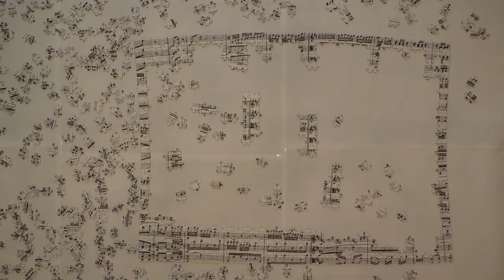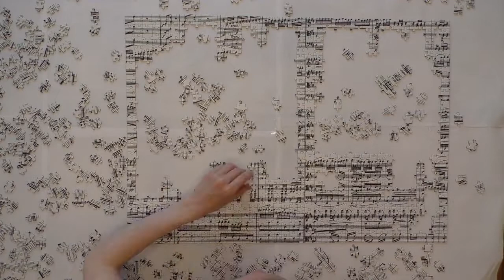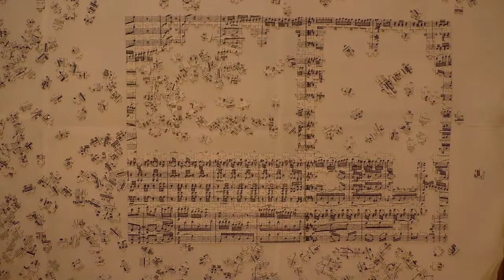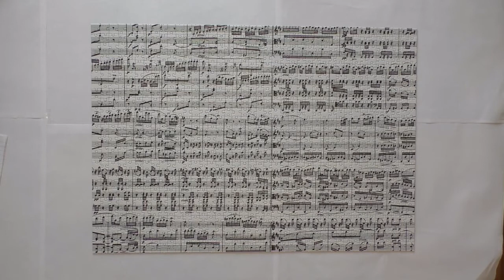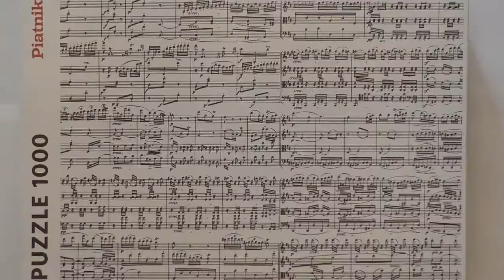Piatnik "Music Notes" 1000 pieces puzzling - Timelapse256x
Who would have thought that this is the hardest puzzle I have done so far. It took almost twice the time than for the black Krypt, 24 hours.
It's 20 hours of puzzling, but my best friend helped during the first 4 hours and she was the one who picked this one (from all of my puzzles which are all hard).
I might need a lot less time when I do it a second time as I now have a clue how to sort the pieces.

The picture is an extract of the sheet music from Beethovens string quartet no.15
This starts right at the moment when the part shown in the puzzle is being played.

Quality of Piatnik (Austrian company) puzzles is comparable to those made by Ravensburger, for all who are interested in that.

I muted the video completely so you can either watch it without headphones or listen to whatever you like.